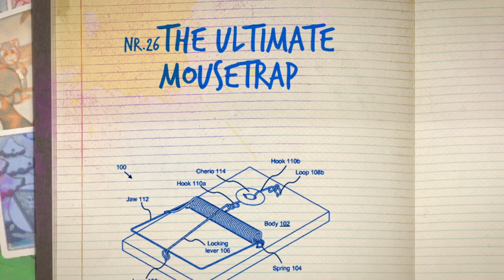How To Be a Genius - Talking Tom’s Brainfarts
I’m gonna show you guys how to be a genius! Intrigued?